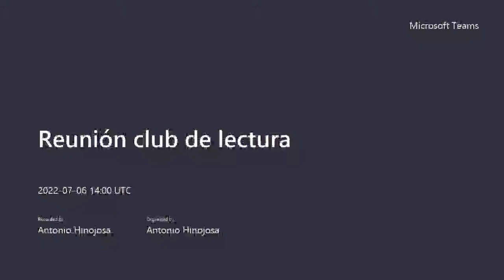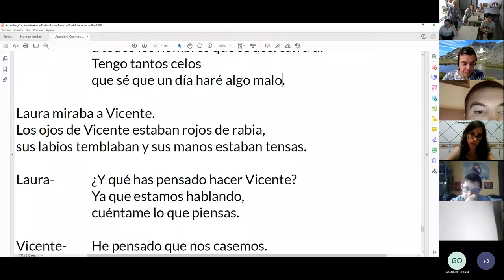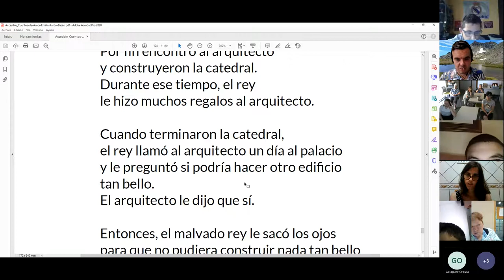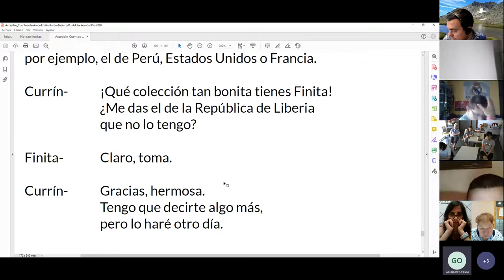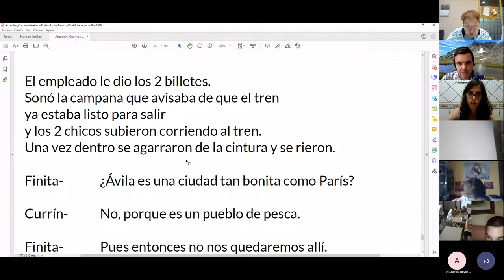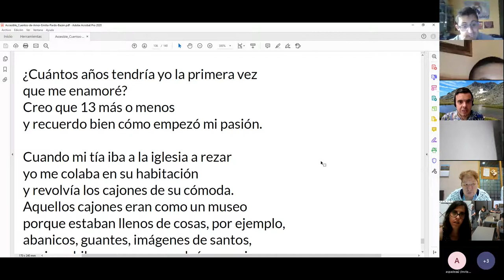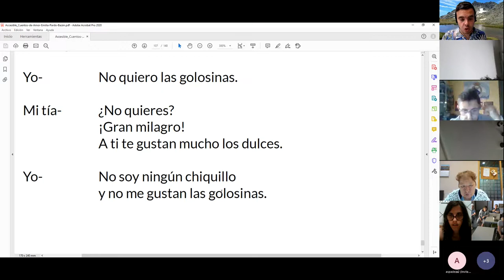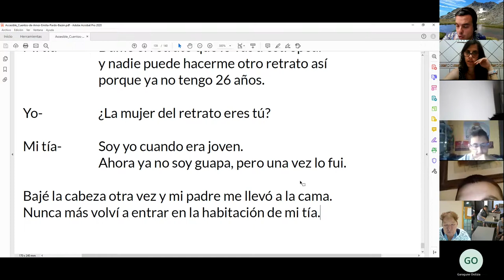Reunión Club de lectura 6 de julio de 2022